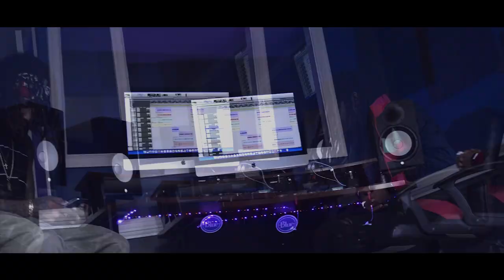Ruger Da Shooter Ft. Big Gucci Staa "Trust" Prod By. Skillies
Unsigned Artist "Ruger Da Shooter & "Big Gucci Staa"

Trust

Prod: Skillies
Directed By: Cinematic Empire Studios

OTR,BGS,CES